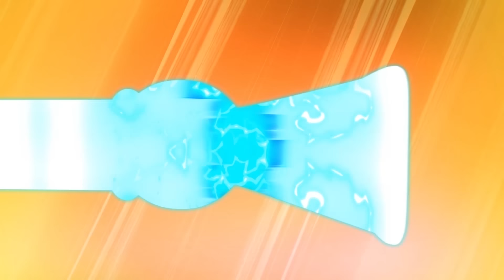Das FEUERWEHRAUTO kommt zur RETTUNG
Babys spielen auf dem Dach, aber ein Feuer ist ausgebrochen und sie sind auf dem Dach gefangen! Carl verwandelt sich in das Feuerwehrauto, um sie zu retten, und ein Baby hilft.

Bienvenido a Auto City, un universo emocionante donde todos los tipos de vehículos viven y prosperan. Esta metrópolis automotriz está llena de actividad y los residentes a menudo se encuentran en situaciones difíciles. Afortunadamente, nuestros héroes siempre están aquí para ayudar al amigo que lo necesite. Conoce a Carl, el súper camión, Tom la Grúa, La Super Patrulla y muchos más. Basada en la serie que ya ganó a más de un millón de niños en todo el mundo, "Car City Super" lleva el espectáculo a nuevas alturas con rediseños completos e historias refinadas, centradas en la amistad y la vida comunitaria.

Súper camión al rescate! Conoce a Carl, el súper camión, un superhéroe dedicado a proteger la Auto City. Siempre listo para saltar y rescatar a un habitante en problemas, tiene la capacidad de transformarse en cualquier tipo de vehículo. Desde un Super Camión Bomberos hasta un Super Bote, y con la ayuda de su súper dispositivo, el ST3000, Carl puede resolver cualquier problema. Cuando un habitante está en problemas, Carl se transforma en Super Camión y decide en qué vehículo debe transformarse para salvar a sus amigos. Lleno de recursos, Carl les muestra a los más jóvenes que con coraje y perseverancia, ¡pueden resolver cualquier problema! ¡Desde una Super Excavadora a un Super Helicoptero o Super Camión Volquete, Carl puede transformarse en una multitud de vehículos para salvar el día! Conoce también a Amber la Ambulancia, Ben el Tractor, Edna la Excavadora, Marley el Camión Monstruo y muchos de los otros residentes que pueblan Auto City. Con personalidades y habilidades distintivas, todos viven y trabajan juntos felices.

¡NUEVO! Auto City Caricaturas para niños con Carl el súper camión! La Super Patrulla! Tom la Grúa! Troy el tren! SUPER TRUCK IN CAR CITY! Dibujos animados de camiones para niños y videos de carros para niños